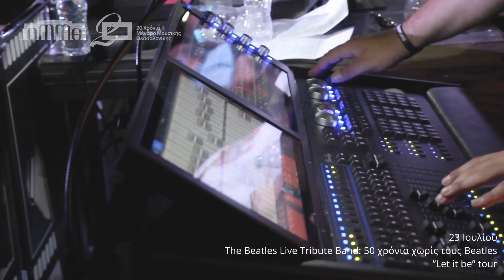Καλοκαίρι στο Μέγαρο - Ιούλιος 2020